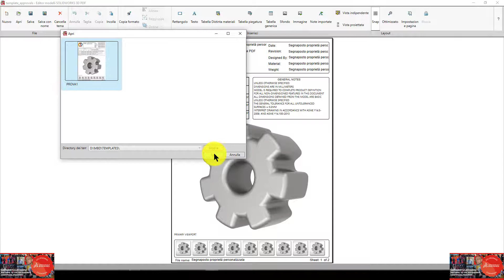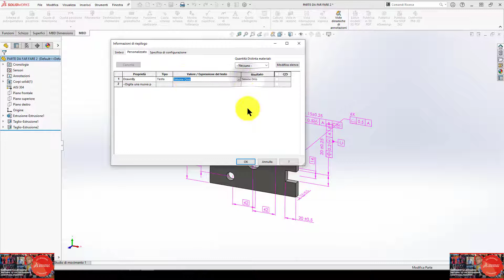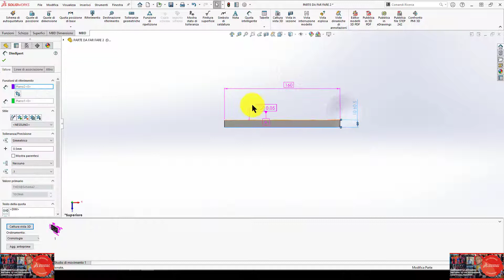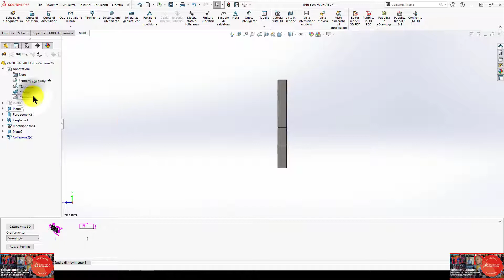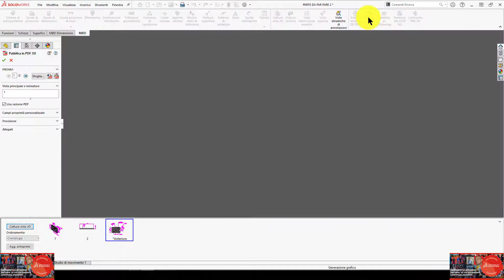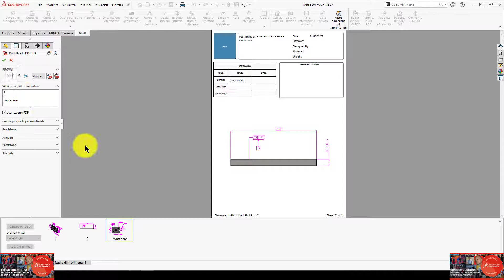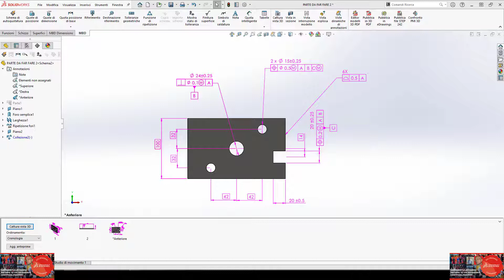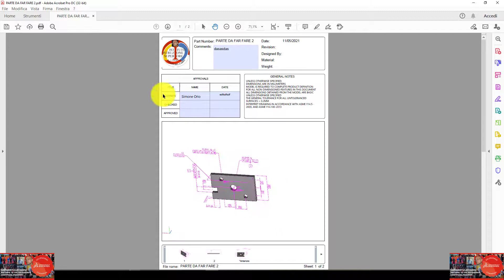CREAZIONE PDF 3D Proprietà